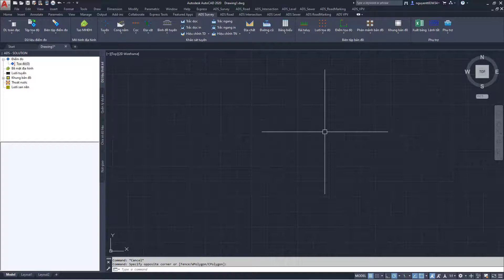ADSCivil Survey - 2.2.2.2.1 Đọc tệp dữ liệu toàn đạc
Hướng dẫn sử dụng ADSCivil Survey xử lí dữ liệu khảo sát, biên tập bản đồ